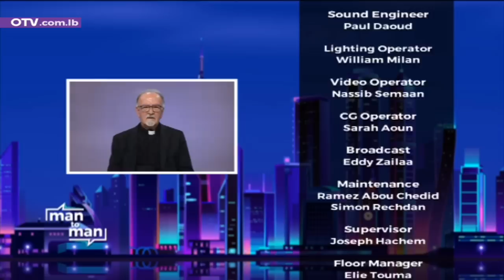بعد القرار الذي صدر في حقه.. الأب كميل مبارك يخرج عن صمته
Man To Man مع الأب كميل مبارك